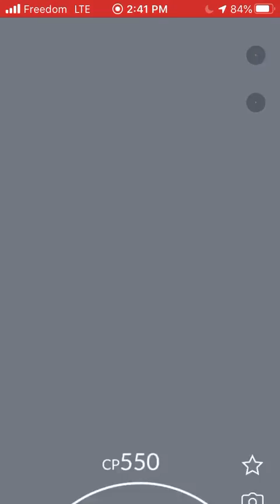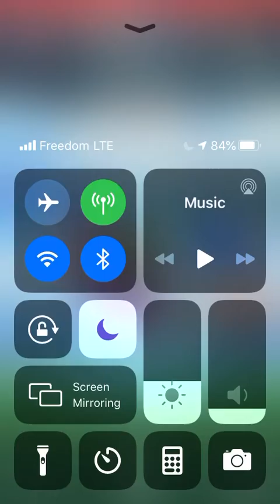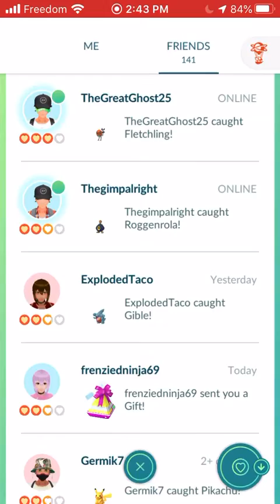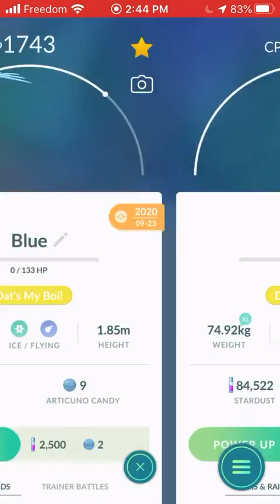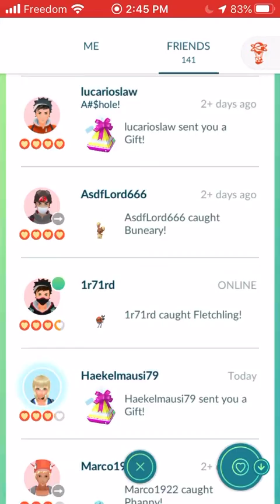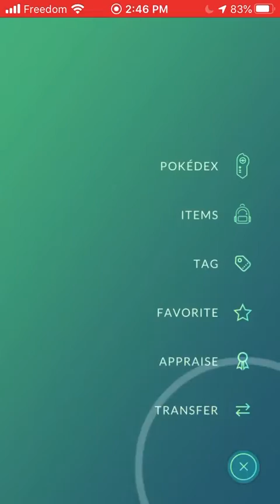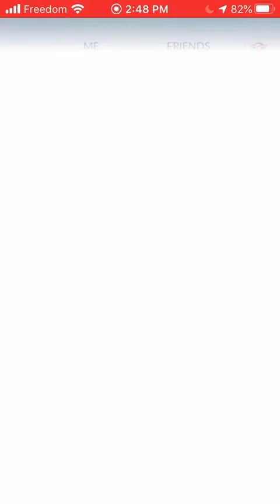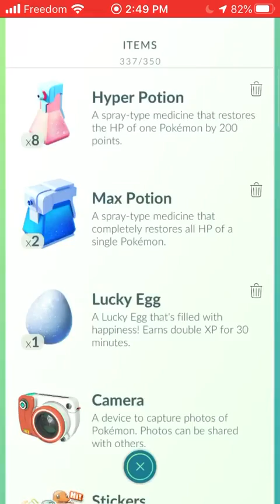I did a special trade with shiny fletchling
Ivs were decent